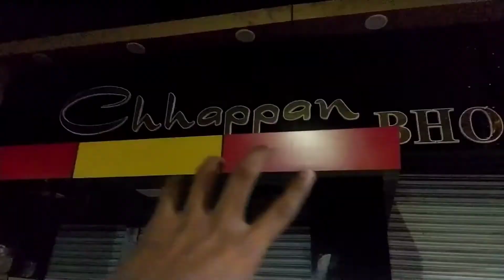A Day With @Raagamaan Bhaiya 😉 & All My brothers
A Day With @Raagamaan

Raagamaan Other Channel 👇

@Kya Gate Hain Aap Official

Tell me on Comment Box ☑️

Time spend with brothers ❤️